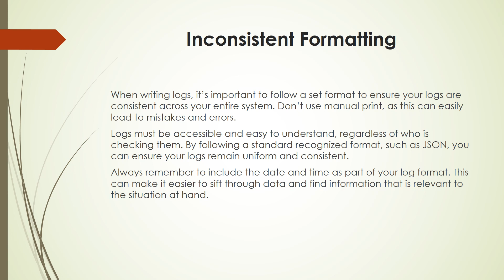Linux Logging Issues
Linux users can access Linux logs, which serve as a timeline that maps events that have taken place in the operating system. These logs are incredibly valuable and can be used to troubleshoot problems and flag issues as and when they occur. If you’re looking to learn about Linux logging best practices, you should start by learning about the most common Linux logging issues. Start reading articles like this one and the other articles linked here. This is a good starting point. Let’s find out more.

Content by Linux Fans for Everyone.

Linux Stans is a website created and maintained by Linux Stans. Read all kinds of unique content related to Linux – distros lists, tutorials, comparisons, news, and more.